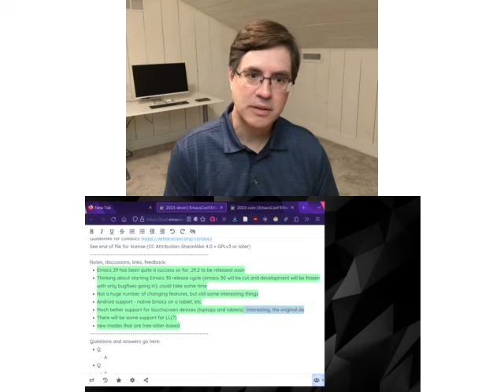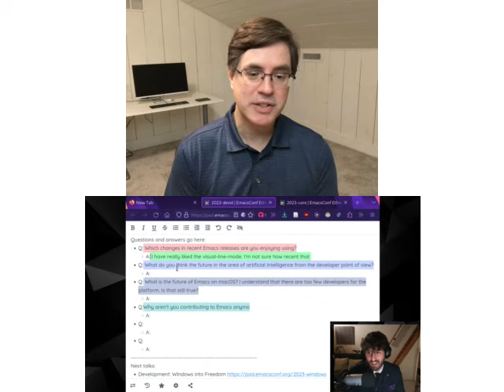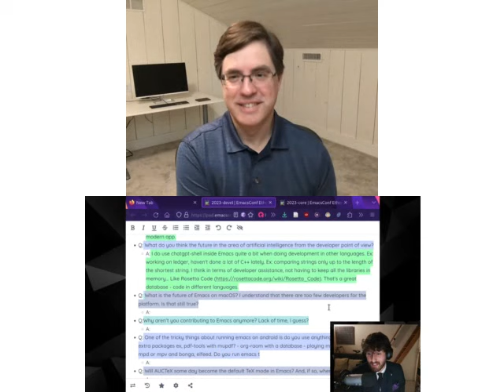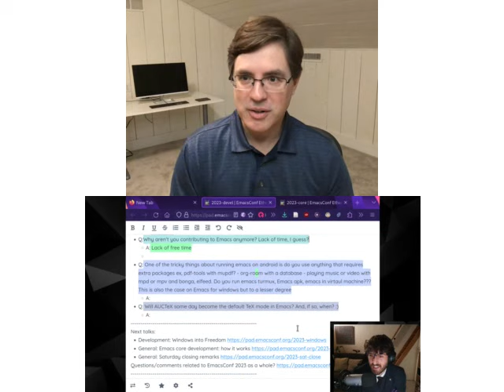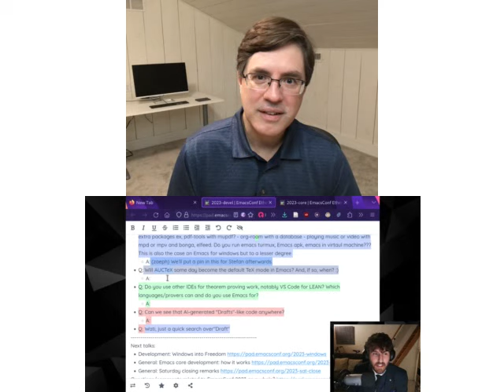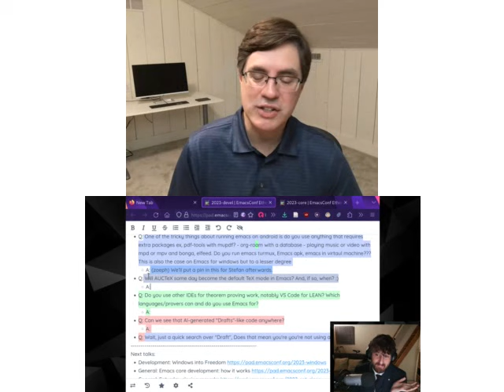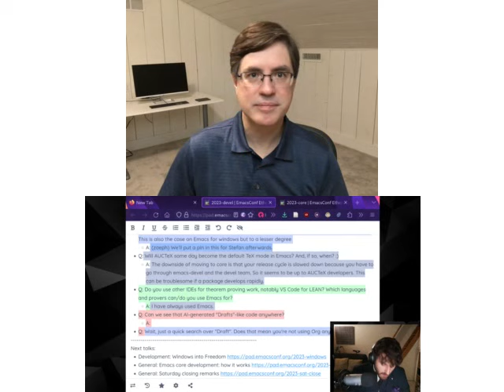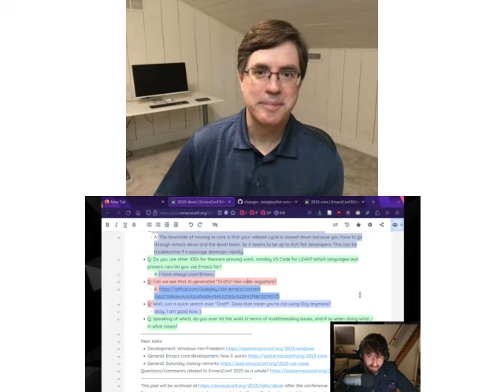EmacsConf 2023: Emacs development updates - John Wiegley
John Wiegley (he/him)

You can view this and other resources using free/libre software